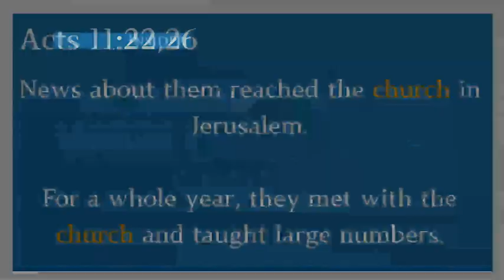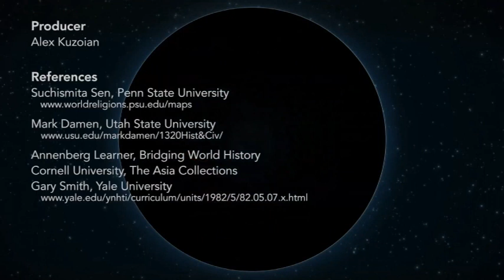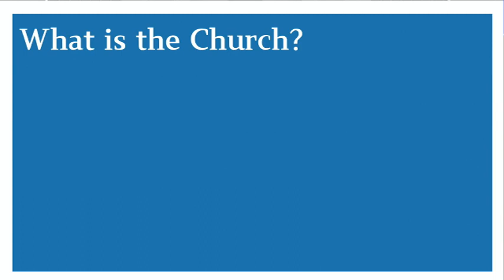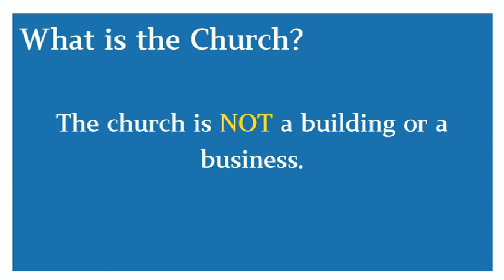What is the Church?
This is the first message in the ChurchWorks Series!  Today Pastor Aaron starts with Matthew 16:18 and helps us understand what the church is and how we are a part of it.